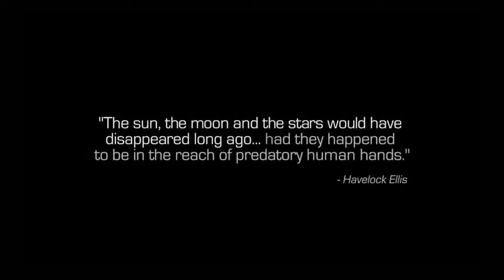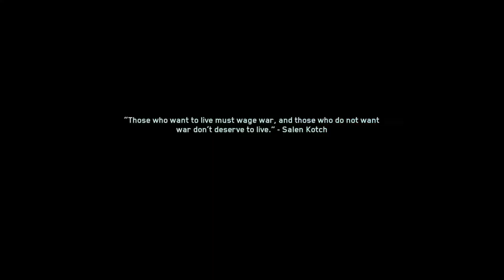Call of Duty®: Infinite Warfare Campaign with the phantom wolf